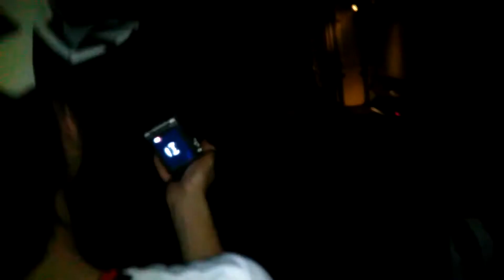浦田哲也さんの ドスコイ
hills パン工場